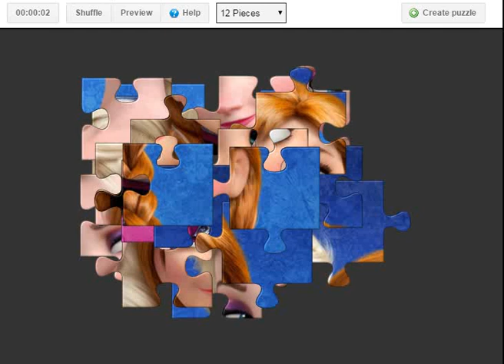Frozen Anna And Elsa Jigsaw Puzzle Game Preview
Frozen Anna And Elsa Jigsaw Puzzle Game Preview . Choose from 12 up to 108 pieces puzzles . Frozen Anna and Elsa Jigsaw Puzzle tiles will automatically snap into place.